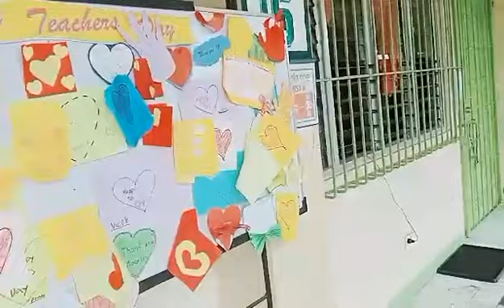room ng mga specialChild Autisim dito po ng aaral anak ko